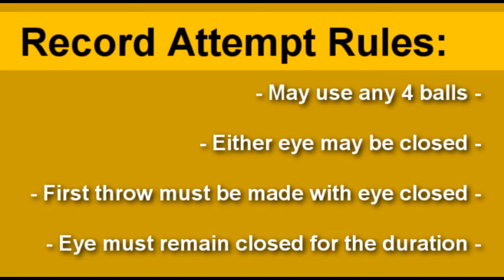IJA Challenge - 4 Ball Endurance with One Eye Closed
Hello, and thanks for coming to the IJA Challenge! The IJA Challenge is a monthly video contest put forth to the juggling community, in which anyone with a video camera can record an attempt to compete for a juggling/manipulation based world record set by Richard Kohut. The winners receive prizes for their achievement in breaking or tying his world record attempt. This also means the winner of each month's contest will become a world record holder! So if you think you have the skills, set up your camera and give it a shot! You could be the best in the world at something and not even know it yet! Entrants have 3 weeks from the posting of the video to submit their entry via email to , and must follow the rules for the month's challenge. Prizes for the entrants are as follows: 1st prize -- 1 Year IJA Membership and $40 IJA Store Credit; 2nd Prize -- $40 IJA Store Credit.

This month's challenge rules:

•May use any 4 balls

•Eye must be closed for the first throw

•Eye must remain closed for the duration of the attempt

DUE DATE FOR THIS MONTH IS APRIL 24th.